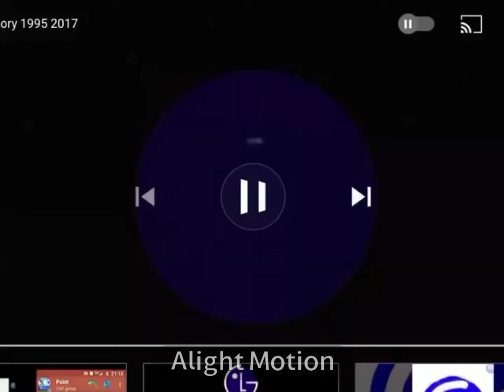LG Logo 1995 Poe Tan